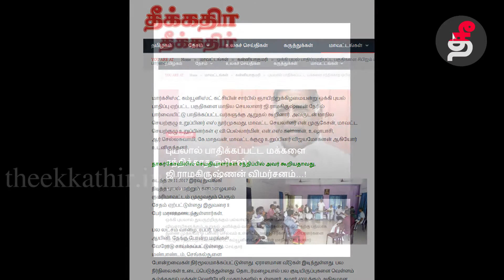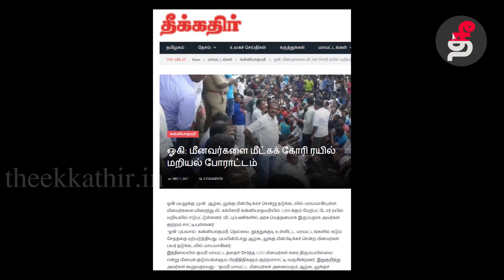1013 மீனவர்களின் கதி என்ன? எடப்பாடி எங்கே? கொந்தளிக்கிறது குமரி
புயலால் நிலைகுலைந்து நிற்கும் குமரி மாவட்ட மீனவர்களை 8 நாட்களாகியும் சந்திக்காத முதல்வர் எடப்பாடி பழனி சாமி, வியாழனன்று மீனவமக்களின் மறியல் போரா ட்டம் நடந்து கொண்டிருந்த நேரத்தில், ஆர்.கே. நகர் தொகுதியில் தாரை தப்பட்டை முழங்க, மதுசூதனனுக்கு இரட்டை இலையில்ஓட்டு கேட்டு தீவிர பிரச்சாரம் செய்து கொண்டிருந்தார். கரகாட்டம், காவடியாட்டம், டிஸ்கோ டான்ஸ் என்று அதிமுகவினர் அளித்த வரவேற் பில் முதல்வர் எடப்பாடி பழனிசாமி சிரிப்பும், களிப்புமாக கொண்டாட்ட மனநிலை யில் குதூகலித்துக் கொண்டிருந்தார்.இது கடும் கண்டனத்திற்கு உள்ளாகி இருக்கிறது. அண்டை மாநிலமான கேரளத்தில் காணாமல் போன மீனவர்களின் குடும்பங்களை அங்கிருக்கும் முதல்வர் நேரில் சந்தித்துஆறுதல் தெரிவித்து வருவதுடன், உயிரிழந்த மீனவர்களின் குடும்பங் களுக்கு ரூ. 20 லட்சம் நிதி,வீட்டில் ஒருவருக்கு அரசு வேலை, காயமடைந்த மீனவர்களுக்கு ரூ. 5 லட்சம், இவை தவிர மருத்துவச் சிகிச்சை என்று சுழன்று பணியாற்றும் நிலையில், தமிழக முதல்வர் கொண்டாட்டங்களில் ஈடு பட்டிருப்பதாக தமிழக எதிர்க்கட்சித் தலைவர்கள் பலரும் கண்டனம் தெரி வித்துள்ளனர். tncpim @tncpim